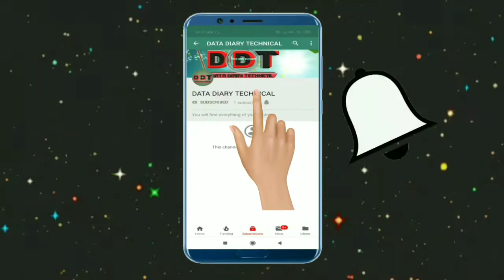PUBG Mobile|Cheer park DETAILS🦎in pubg mobile|All the details of cheer park on pubg mobile in Hindi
Hello friends
Cheer park may kesy kheltay hay
Puri details meny bataya hay
Kesy point milta hay
How to play with others
All details
If I miss something then
Comment me